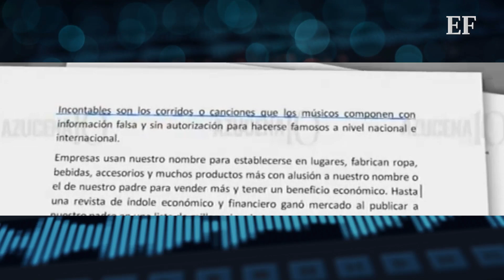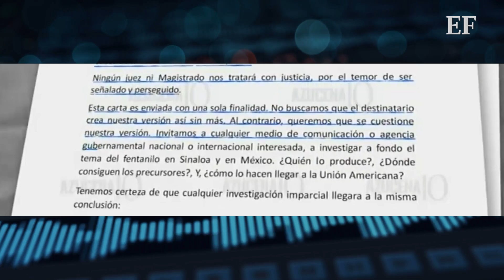La carta de ‘Los Chapitos’: “No somos cabeza del Cártel de Sinaloa”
De acuerdo con ‘Los Chapitos’, la organización criminal sinaloense es un cúmulo de células delictivas que operan en todo el país con diferentes mandos.